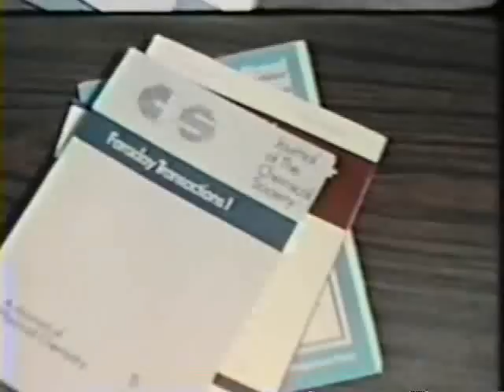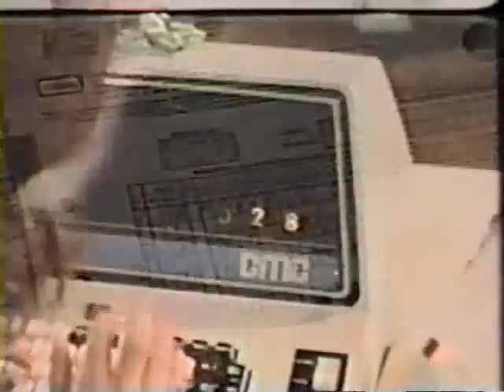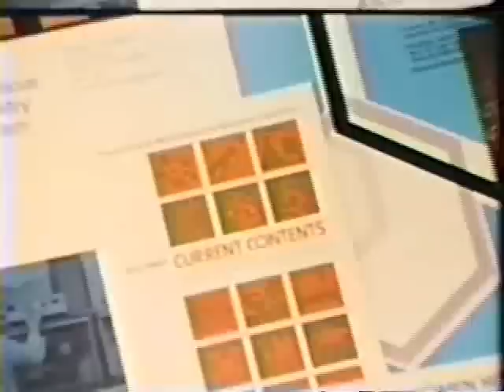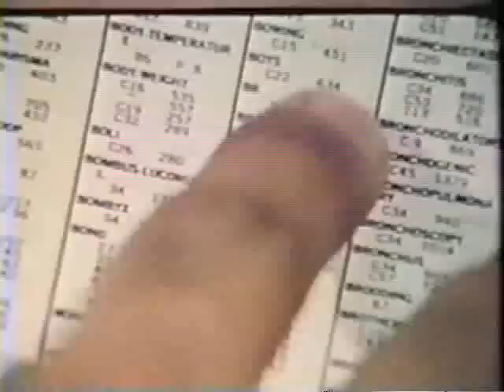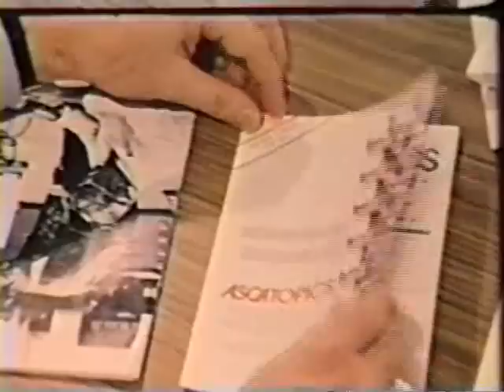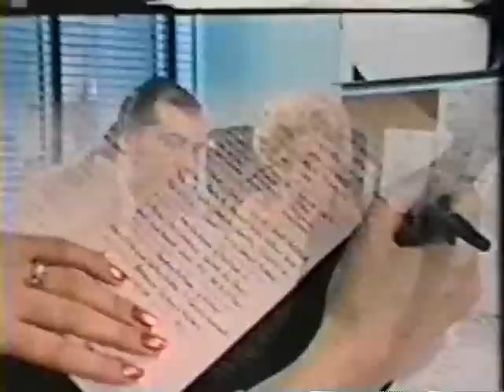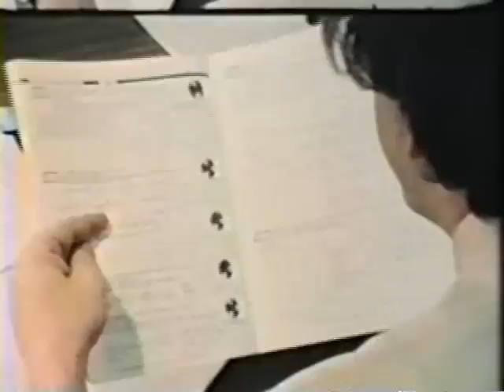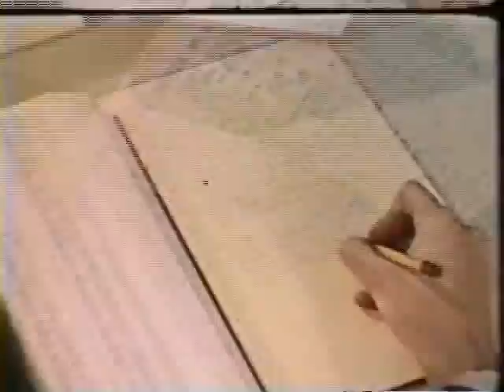ISI Presents:Putting Scientific Information to Work Part 2